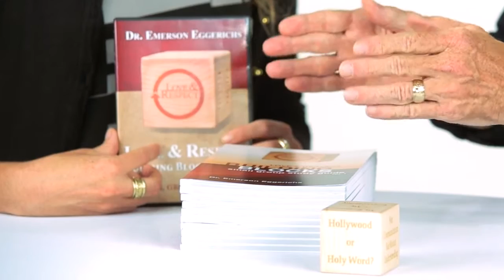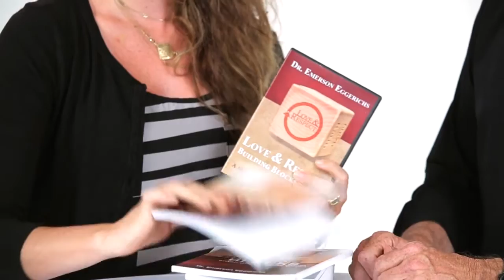BUILDING BLOCKS SMALL GROUP - DVD - LOVE AND RESPECT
Our 6 week Building Blocks DVD study features Emerson unpacking five of the life changing principles he presents at the Love and Respect conference.

Volume 1 of the Building Block DVD series was recently filmed with the staff at Calvary Chapel Ft Lauderdale and covers the following principles:

Week 1: Pink and Blue: Not Wrong, Just Different (39 min.)
Week 2: Hollywood or Holy Word? (25 min.)
Week 3: 80:20 Ratio (41 min.)
Week 4: Not Communication, but Mutual Understanding (33 min.)
Week 5: My Response is My Responsibility (39 min.)
Week 6: Review of the 5 Concepts (25 min.)

Each DVD session begins with Emerson giving a 10-20 minute overview of the concept, followed by a short discussion time. Emerson then gives a 10-20 minute teaching on how to apply the concept to each of the 3 Love and Respect cycles, followed by more discussion prompted by the study guide questions.

This 6 week study is a fantastic follow up for those who have read the book or attended a conference, but also serves as a wonderful introduction to the Love and Respect message.

Our Couples' Kit includes: The DVD's containing all 6 sessions, 2 Study Guides and 1 of our keepsake "Building Blocks" for $99.
Our Small Group Kit includes: The DVD's containing all 6 sessions, 12 Study Guides and 1 of our keepsake "Building Blocks" for $179.
Additional Study Guides are available for $10 each, or in packages of 10 for $80. Each person participating will need a Study Guide.
The Study Guide comes complete with a Leader's Guide section, giving you all the information you will need to lead a successful small group study or to do as an individual couple.

The Building Block series is easy to lead and easy to follow! It's the perfect fit for both the novice and experienced small group leader.

We have a group discount package that includes 1 free Small Group kit for every 10 sets purchased. Please call the office to place bulk orders.